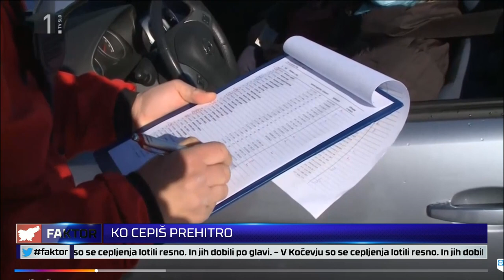FAKTOR #552: PA JE ŠEL ŠE ROKOMET (Tone Tiselj, Rok Praznik)